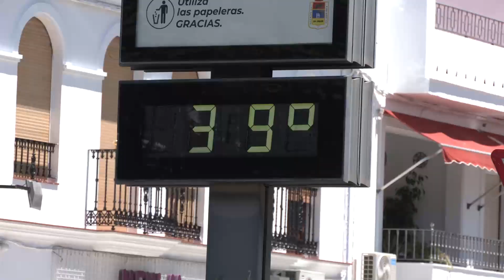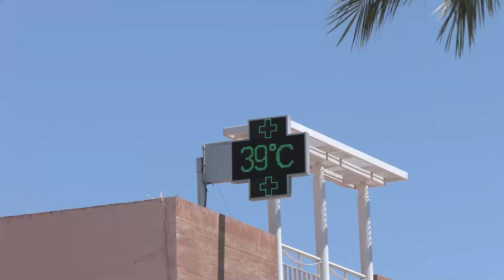Este jueves jornada de intenso calor con 40 grados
LAS TEMPERATURAS SUBEN EN ANDALUCÍA. EN SEIS PROVINCIAS SE ACTIVARÁ LA ALERTA POR CALOR DURANTE ESTA SEMANA. MAÑANA SE ESPERAN 40 GRADOS EN LA CAPITAL Y EN LOS PALACIOS Y VILLAFRANCA